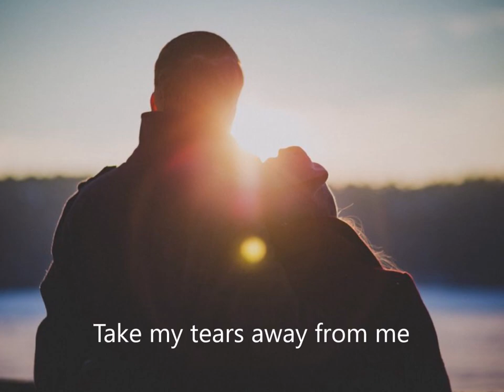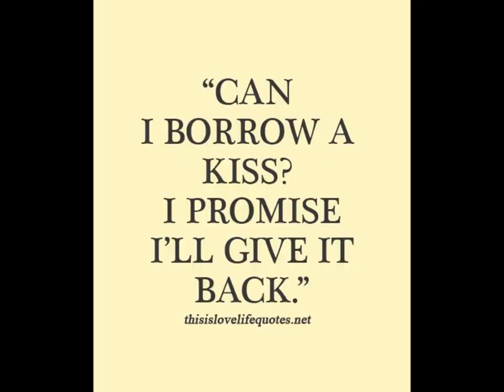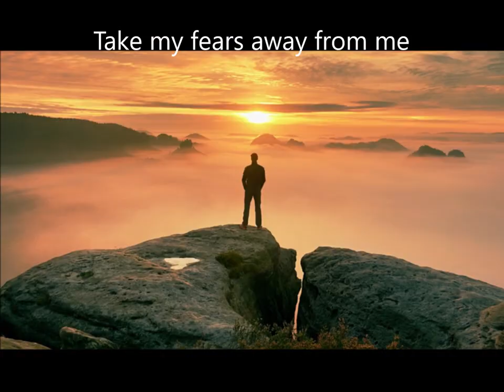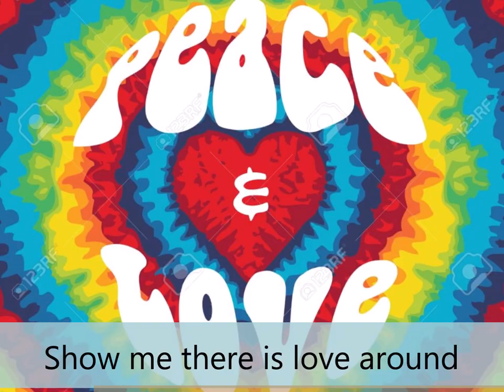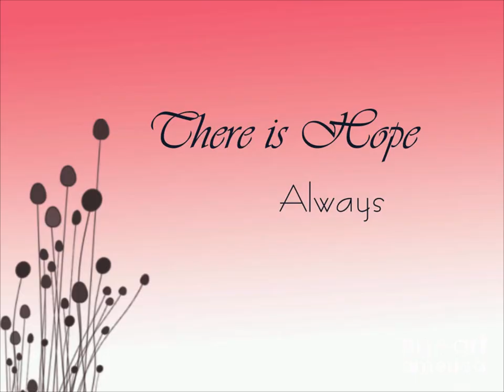PROVE ME WRONG by HUNTER GIBSON (JUDE COLE cover)